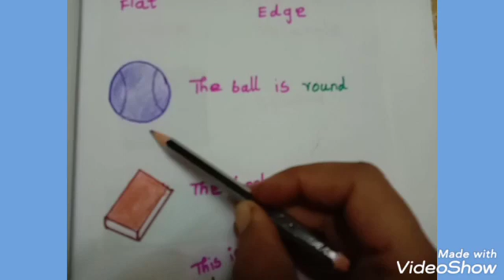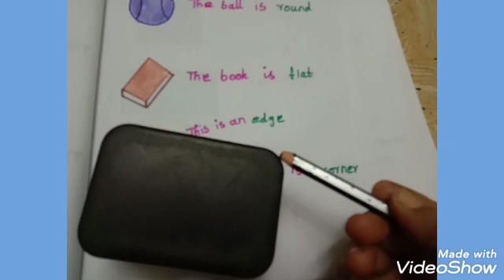1st std mathematics geometry shapes for children round flat corner edge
Mathematics  std1st  term1 class2
கணிதம் வகுப்பு1
 geometry  shapes for children round flat corner edge
And examples
1st std maths  geometry shapes
1st grade maths geometry shapes
geometry class 1
1st class maths geometry shapes

Geometry mathematics term2 class2
கணிதம் ஜமன்றி வடிவியல்
நேர்கோடு கிடைமட்ட கோடு சொங்குத்துக்கோடு
 straight lines horizontal lines vertical lines slanting lines